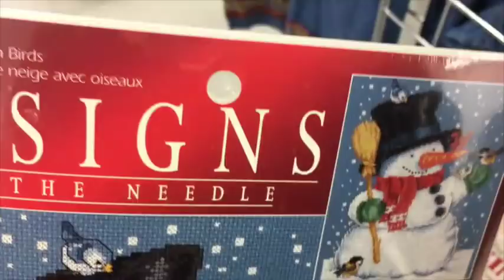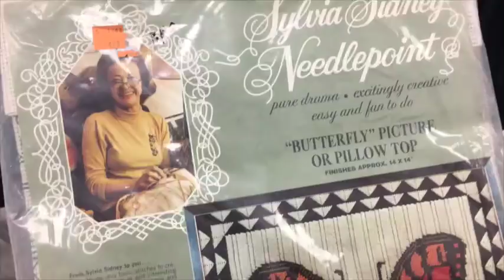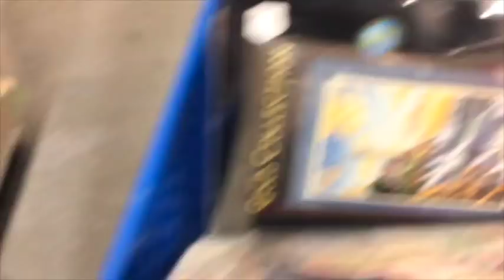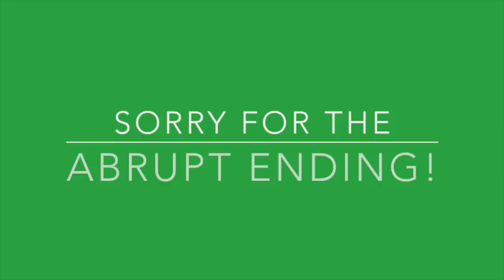Thrift Store Ride Along Vlog - Day in the Life of a Stay at Home Reseller Mom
Thrift Store Ride Along Vlog - Let's Catch Up - Day in the Life of a Stay at Home Mom It's been a while since I had a good old fashioned ride along vlog.

*Mailbox*
Friendswood, TX
77549